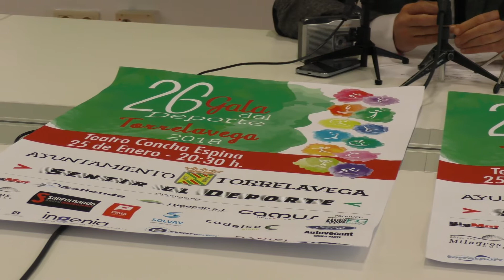PRESENTACIÓN DE LA GALA DEL DEPORTE DE TORRELAVEGA 2018